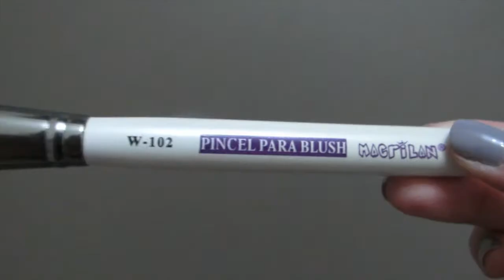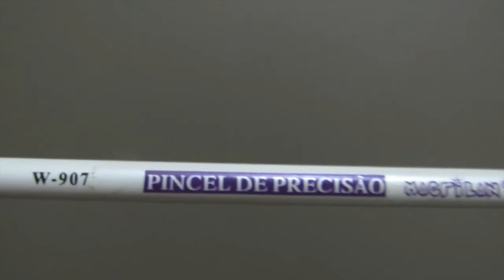Pinceis de Maquiagem - Para que serve e Como usar | Bárbara Bovi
Bjsss